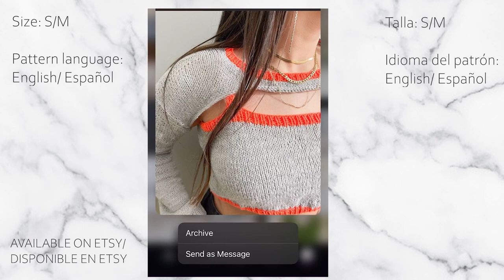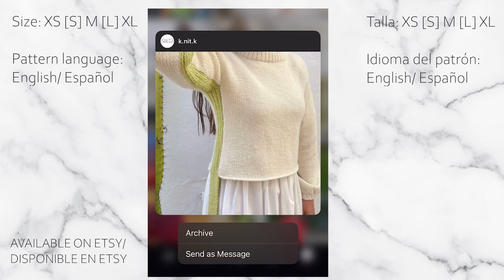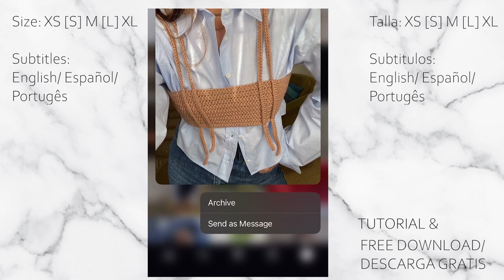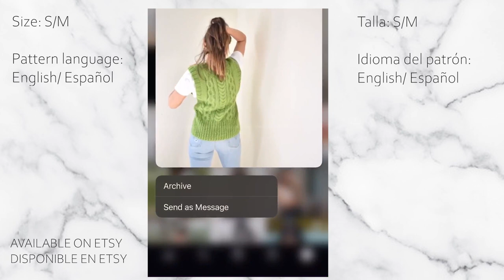knitting and crochet patterns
Cucumber arm warmer sweater